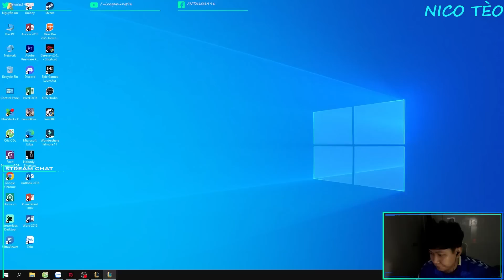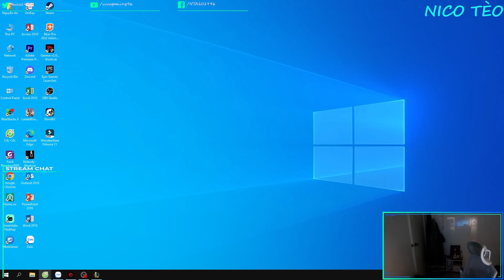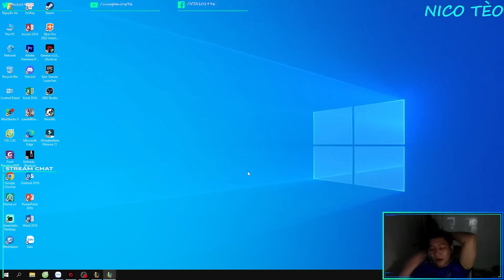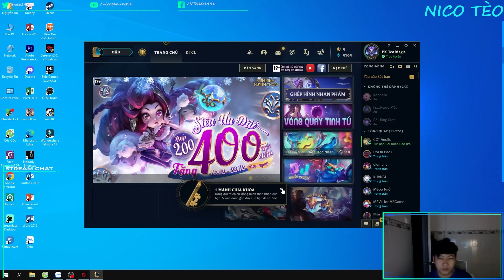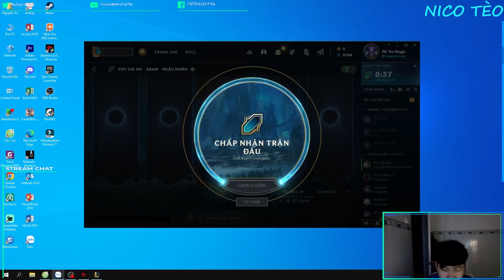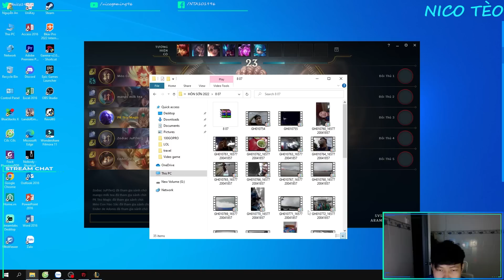Tầm quan trọng của việc kiểm tra tuổi và độ phù hợp trước khi chơi các trò chơi.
TIÊU ĐỀ
► LINK

Cùng mình chơi Gunny phá đảo thế giới ảo nhé!
Đừng quên ấn Like, Đăng ký và tick vào nút chuông để nhận được thông báo về những video mình chơi game nhé!